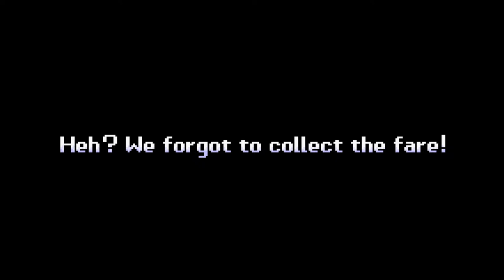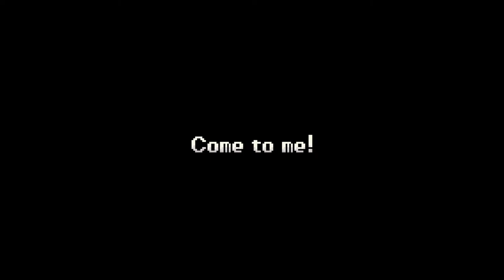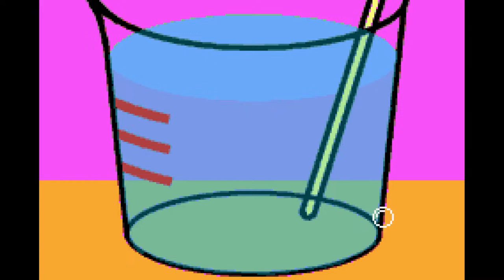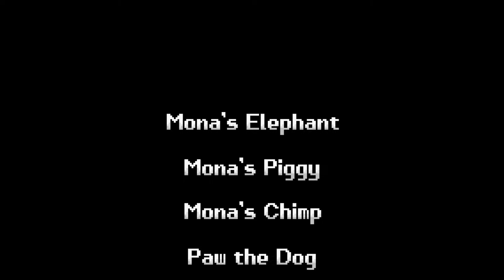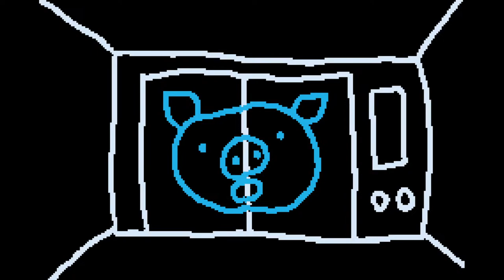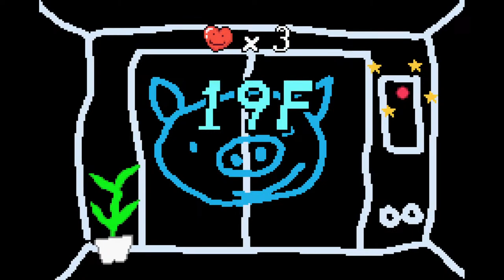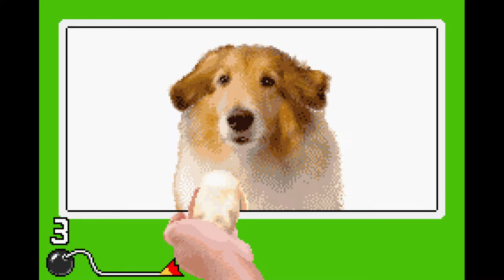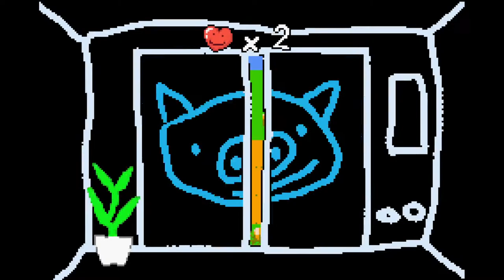STREAMING SOME WARIO WARE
Let's get some footage for a certain Wario video!